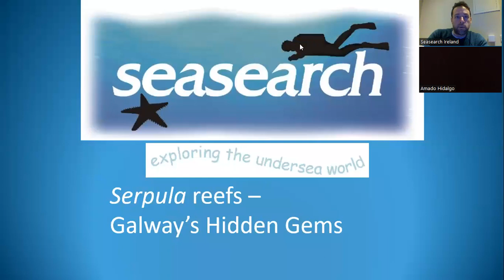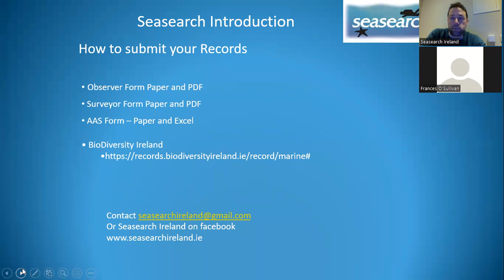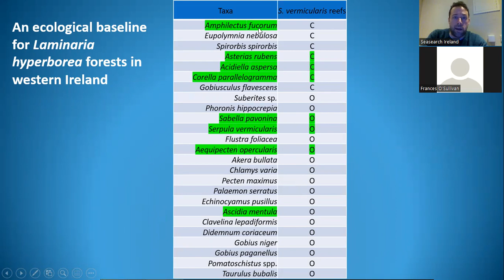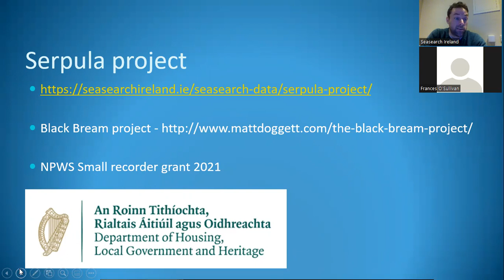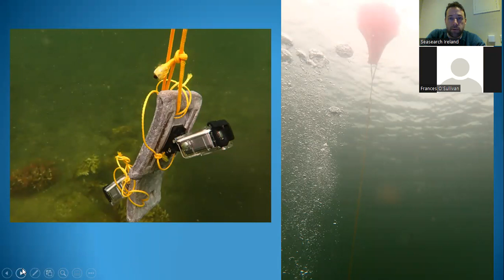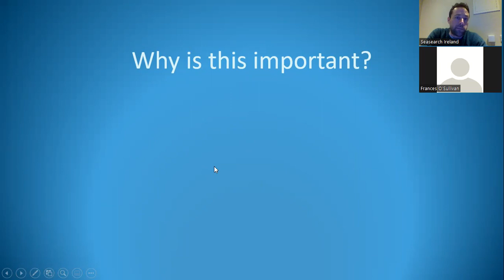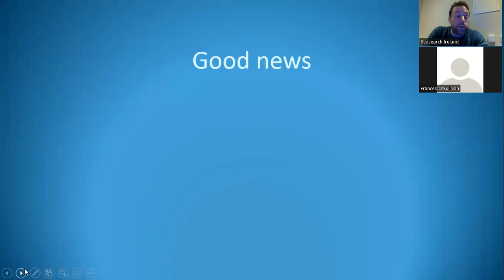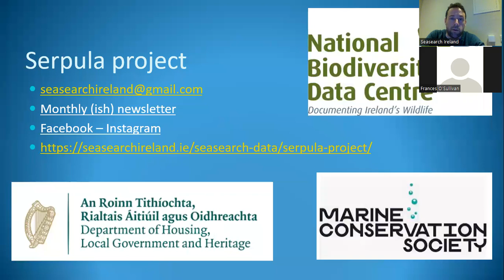Serpula project update - 27 February 2022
A brief talk on the Serpula project and the ecology of Serpula vermicularis, a biogenic reef forming polychaete, found at three locations in Galway.